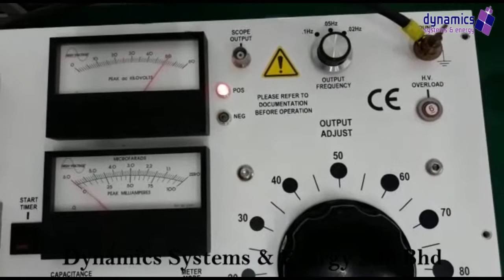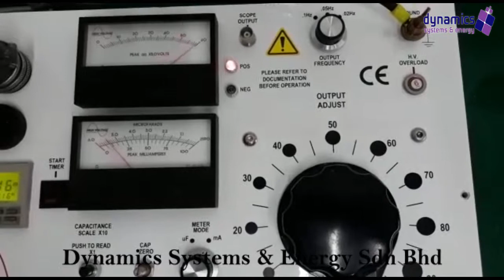High Voltage Inc VLF-6022 repaired by Dynamics Systems & Energy Sdn Bhd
VLF-6022CM(F) has a 62 kV AC peak output suitable for testing cables rated up to 35 kV. Its high load capacity can test up to over 10 miles (16 km) of cable, depending on type. This model includes: a charging current and load capacitance meter, test timer, and polarity indicating lights. The two-piece construction facilitates easy transport and storage